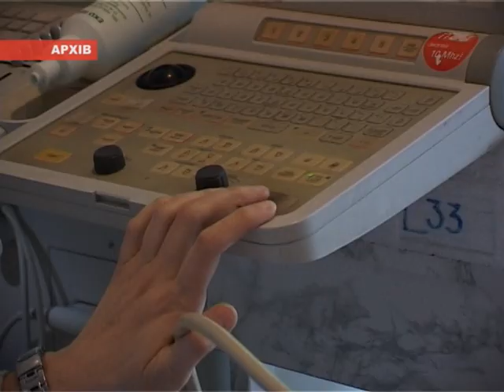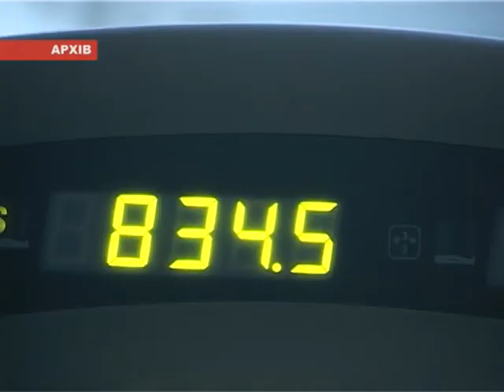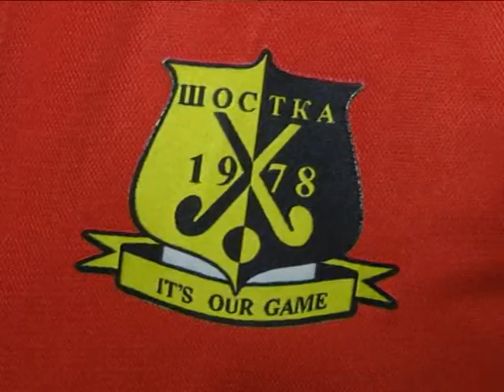Новини 29 березня 2018.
- Скандальне питання пестицидів на околиці Сум стало головною темою колегії облдержадміністрації.

- На Сумщині модернізують 6 опорних шкіл. Оновлення триває в рамках проекту «Нова українська школа».

- 113 робіт сумчанина. У Києві відкрилась персональна виставка Олександра Чередниченка.